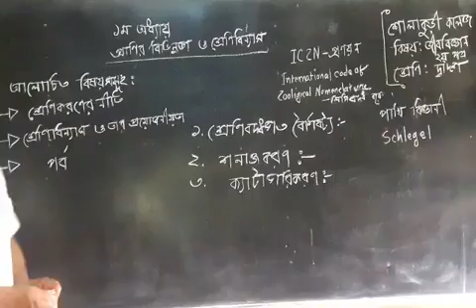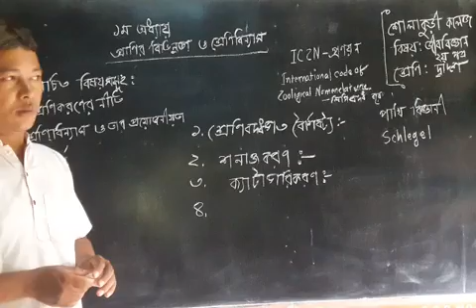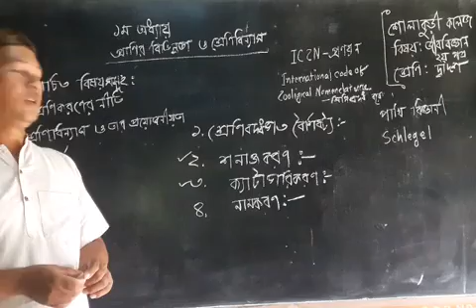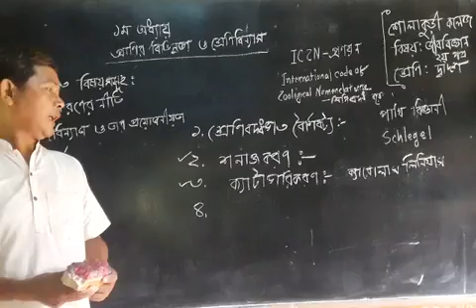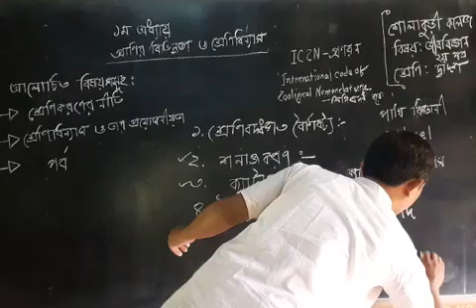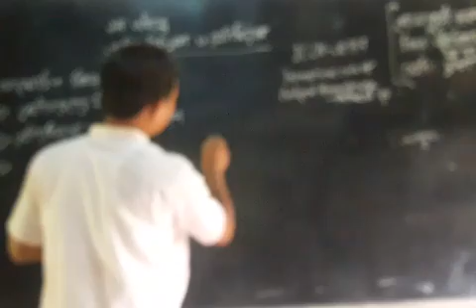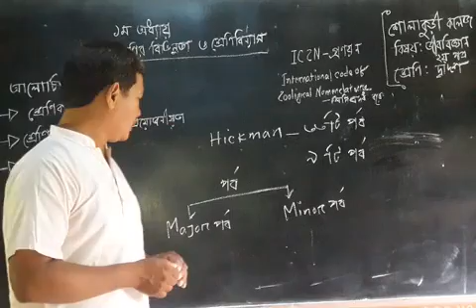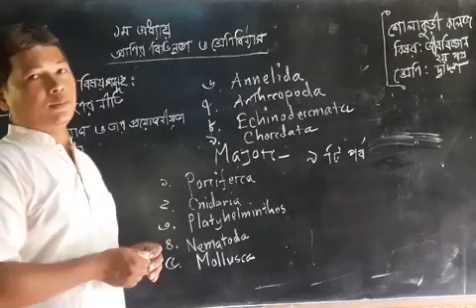প্রাণীর বিভিন্নতা ও শ্রেণিবিন্যাস (জীব বিজ্ঞান ২য় পত্র)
রিচার্ড বিপ্লব সিমসাং, প্রভাষক, জীব বিজ্ঞান, শোলাকুড়ী কলেজ